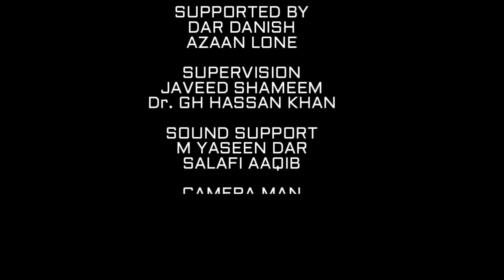DRUG ADDICTION | NAP-TOL MEIN KAMI | JAB LOUG KARENGE | TOH KONSA AZAB ALLAH KI TARAF SEY AAYEGA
SO WHENEVER WE UPLOAD A NEW VIDEO YOU WILL GET DIRECTLY INFORMED .